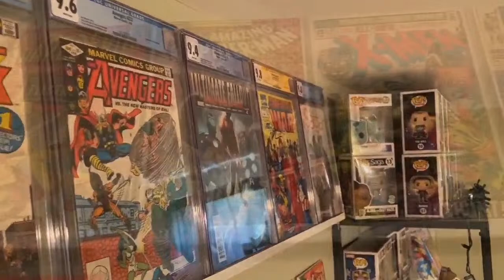X-Men 97 Episode 1 & 2 Review!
Tonight John and I are talking about the first two release X-Men 97 episodes!
Warning: there will be spoilers!!